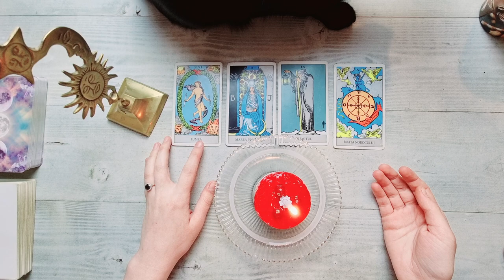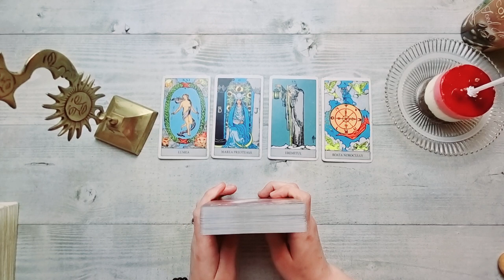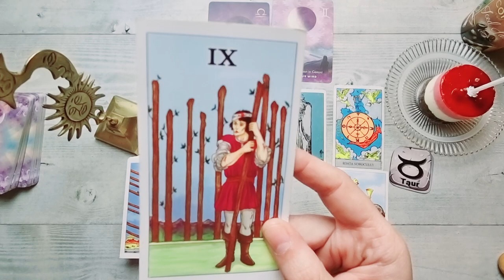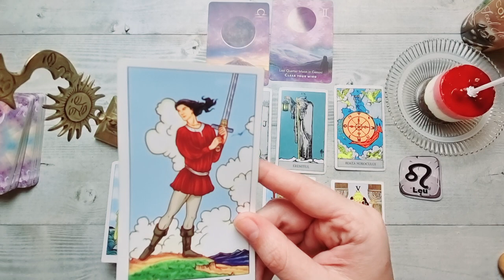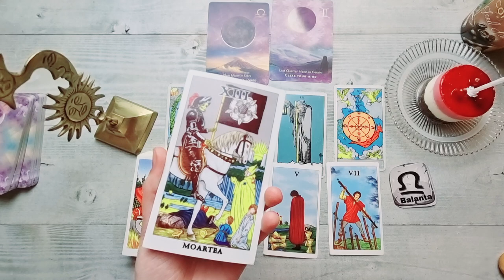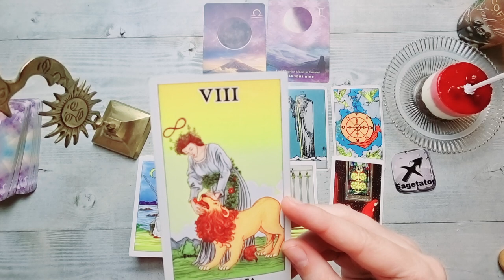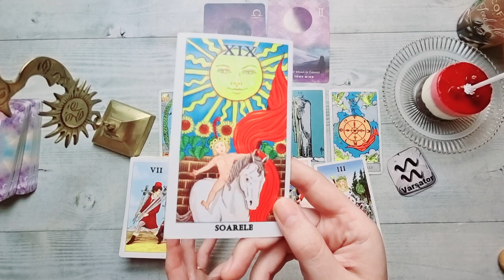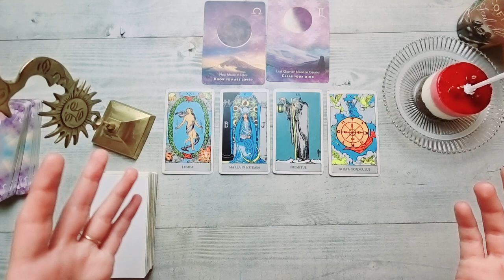𝗩𝗜𝗡𝗘𝗥𝗜 🔮𝟮𝟵 𝗔𝗣𝗥𝗜𝗟𝗜𝗘 🥂🎁🎂 𝗧𝗔𝗥𝗢𝗧 𝗭𝗜𝗟𝗡𝗜𝗖 𝗣𝗘 𝗭𝗢𝗗𝗜𝗜! ♈♉♊♋♌♍♎♏♐♑♒♓